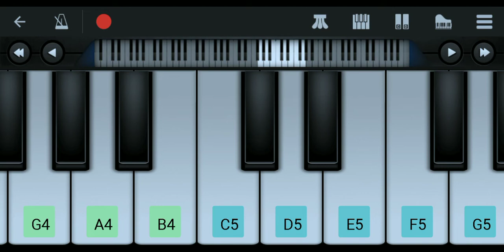Happy Birthday piano playing with notes